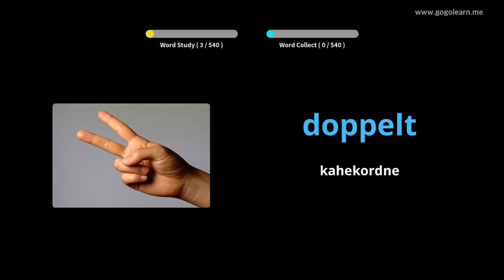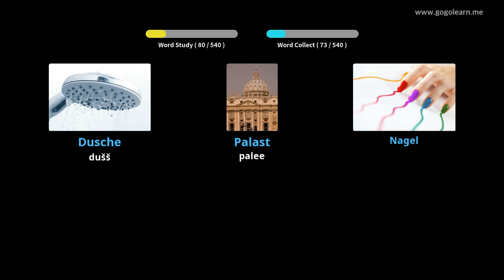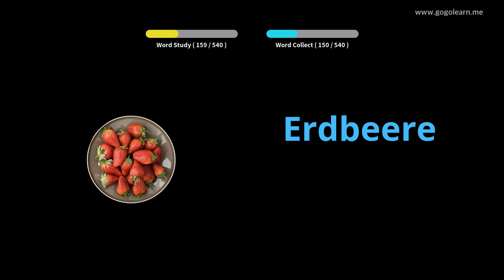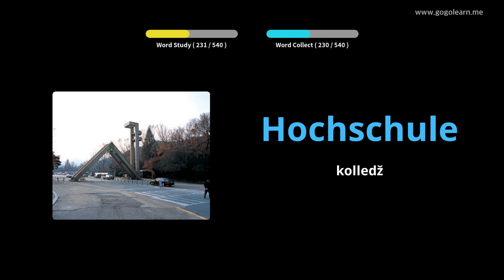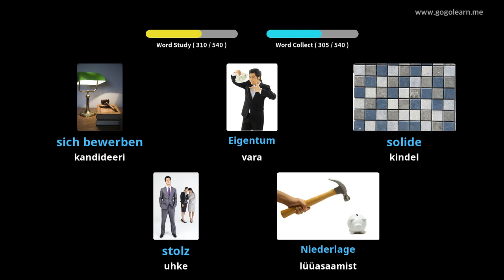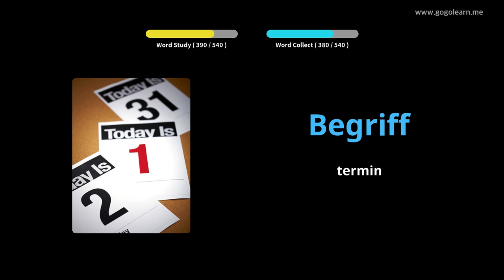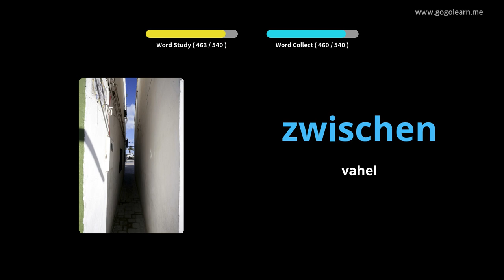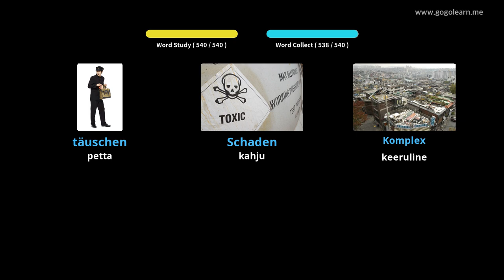Saksa sõnavara põhikool|Golearn